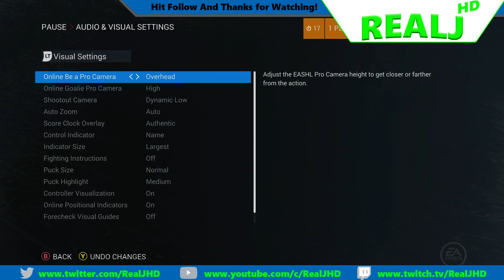NHL 16 Launch Stream! EASHL First Game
for more Daily Uploads and Featured Content!